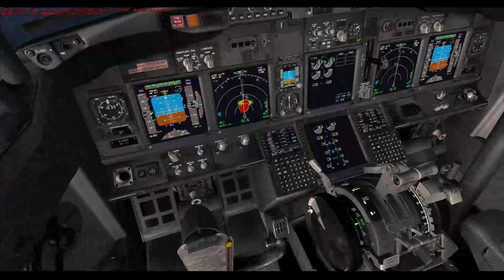蘇迪勒颱風來襲~738降落高雄國際機場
差點出衝降落區
RCKH 071030Z 33009KT 290V010 9999 FEW014 SCT028 BKN080 31/26 Q0992 TEMPO 4000 SHRA RMK 36010KT/R09 A2931

Decoded textual weather for RCKH

Wind: Variable at 9 knots
Variable wind direction from 290 to 010
Visibility: 10+ SM (9999+ m)
Clouds: Few at 1400 feet, Scattered at 2800 feet, Broken at 8000 feet
Temperature: 31.0C
Dewpoint: 26.0C
Precipitation: None reported
Altimeter: 992 mb (29.29 inches)
差點出界XD